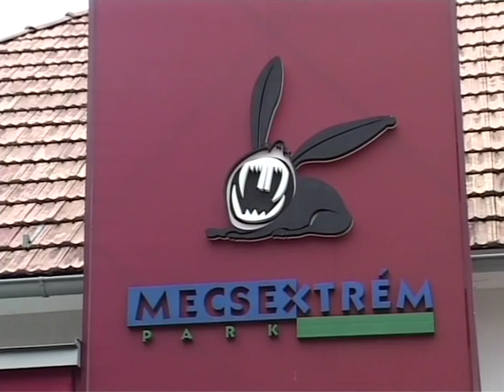Fórum - Mecsextrém Park (2008.04.08.) Pécs TV